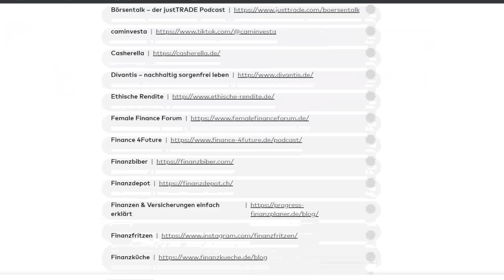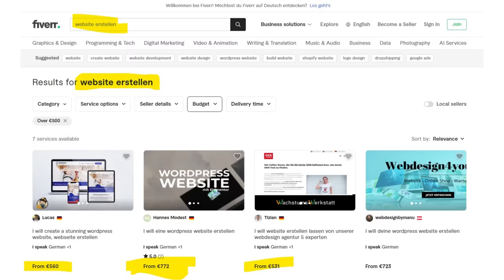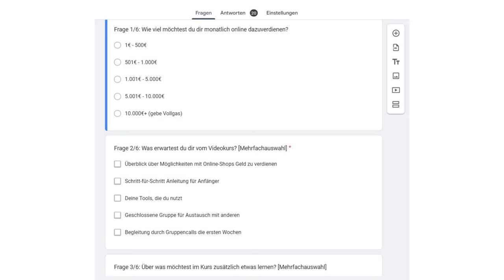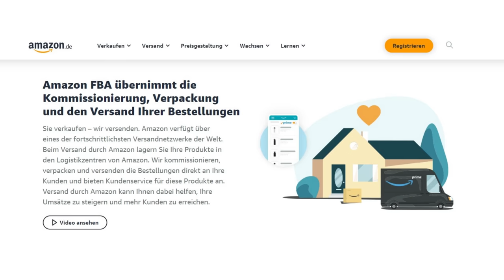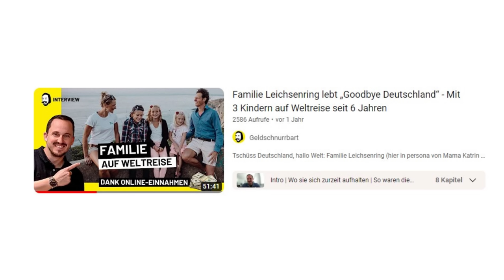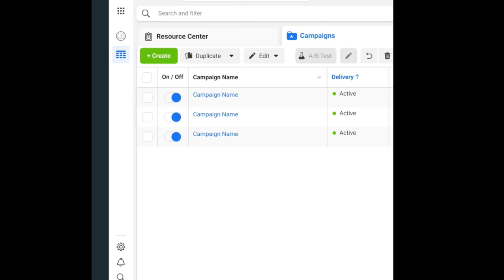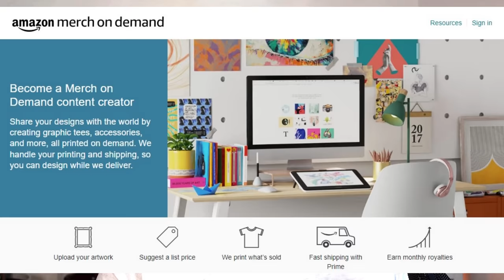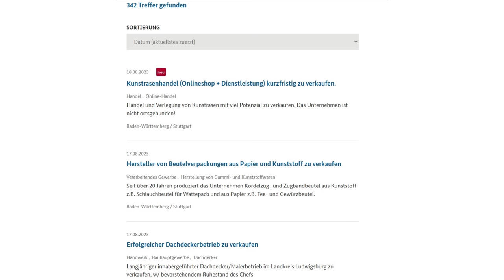DIESE Geschäftsideen für Anfänger funktionieren 2023 (BEWERTUNG)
Welche Geschäftsidee für Anfänger - am besten ohne Startkapital?

Viele der Geschäftsideen für Anfänger da draußen eignen sich meiner Erfahrung nach gar nicht, andere dagegen sehr. Meine Einschätzung aufgrund echter Zahlen und Empfehlung, wie du 2023 mit einem Busines starten kannst.

📈 Optionen Depot * ($3 statt $3.5 mit Code: Geldschnurrbart)

Weitere wichtige Quellen:
📒 Mein Buch: Rente mit 40

00:00 Intro
00:30 Finanzblogaward Voting
00:56 Geschäftsideen Übersicht
01:17 Snackautomaten
02.39 Fiverr
03:40 Dropshipping
04:55 AirBnB Business
05:42 Hochzeitsfotograf
06:21 Videokurse
07:15 Amazon FBA
08:04 Youtubekanal
08:59 Fitnessstudio
09:15 Fitnesscoach
09:49 SaaS Business, App
11:13 Social Media Agentur
11:54 Webdesign
12:35 Hausmeisterservice
13:00 Modelabel, Merch by Amazon
13:50 Affiliate Business
15:25 Network Marketing
15:40 Geheimidee
16:30 Dein Favorit & Rente mit 40

Mehr Infos?